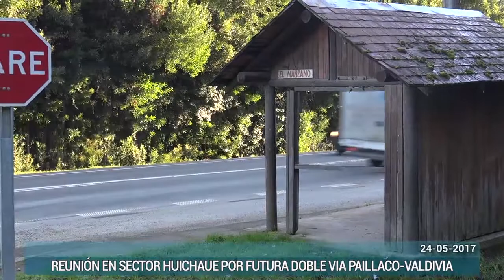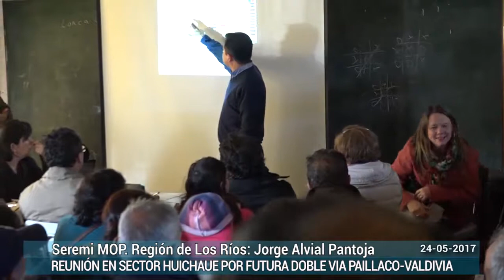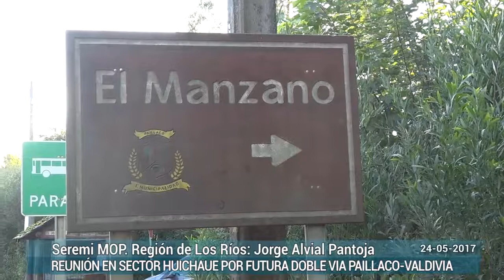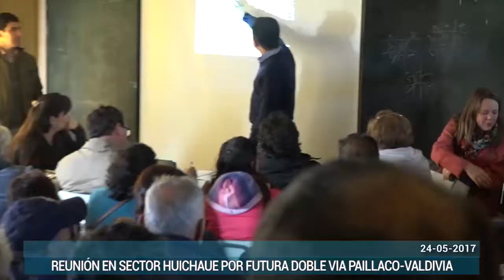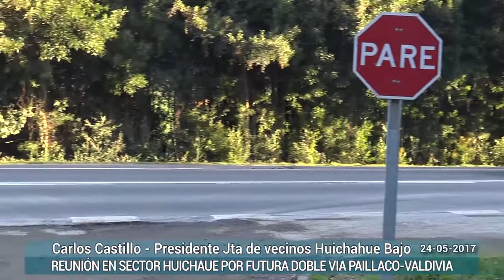Diferencia en Terreno - Reunión doble vía Huichahue Bajo comuna de Paillaco (24 de mayo 2017)